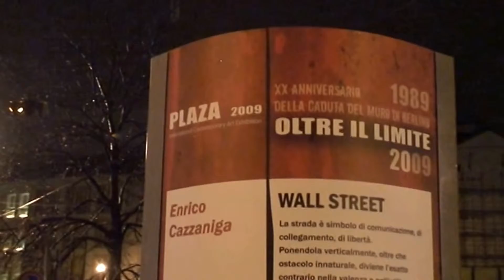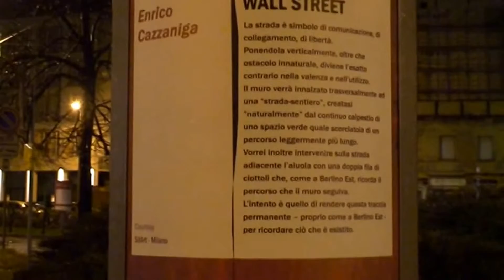Wall Street_2009_Piazza Fontana Milano_by Enrico Cazzaniga